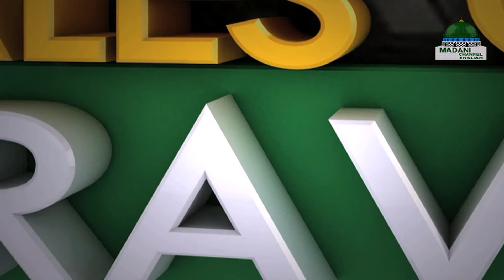Worshiping Allah in Young Age | Tales Of The Graveyard Episode 5